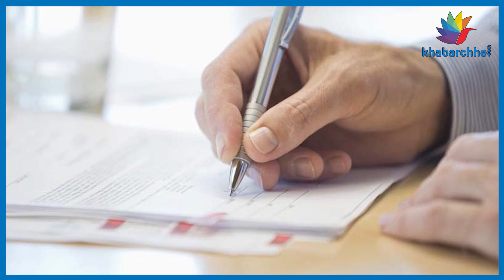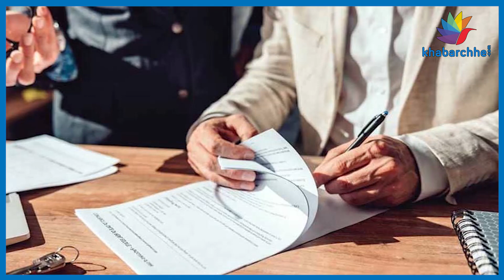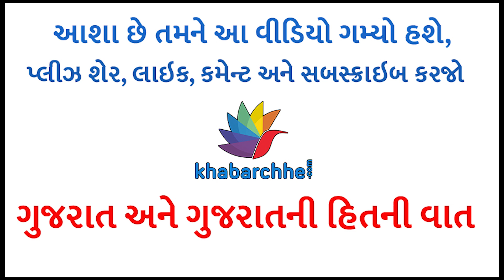તમારી સિગ્નેચર જ તમારો સ્વભાવ અને પર્સનાલિટી બતાવે છે | personality